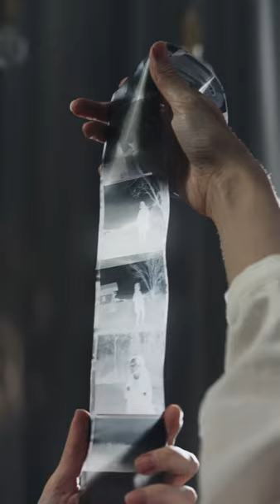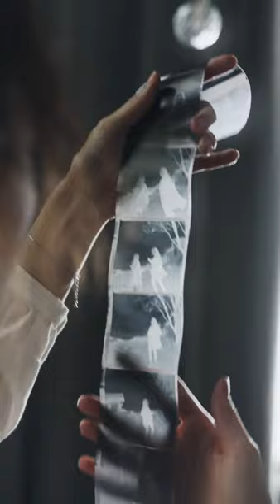Nature video nature 518 # nocopyright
Nature
*The natural world is an incredible wonder that inspires us all.
From the air we breathe
the water we drink
and the food we eat
nature enhances our wellbeing and freely provides the essentials for our survival
The twelve elements of nature are:

Earth
Water
Wind
Fire
Thunder
Ice
Force
Time
Flower
Shadow
Light
Moon
Among these, the four basic elements of nature include Earth, Water, Wind, Fire.
nature videos,
nature videos status,
nature videos 4k,
nature videos 30 seconds,
nature video status,
nature video 4k,
nature video background,
nature video and sound,
nature video and song,
a beautiful nature video,
nature video background no copyright,
nature video beautiful,
nature video background effects,
nature videos bgm,
nature video background song,
nature videos birds,
b natural videos,
b natural new video,
b roll nature video,
nature videos cinematic,
nature video clips,
nature video channel,
nature video clips without music,
hd nature video 4k whatsapp status full screen hindi,
hd nature video 4k whatsapp status full screen tamil,
hd nature video 4k status,
hd nature video 4k whatsapp status full screen hindi song,
hd nature video 4k whatsapp status full screen english songs,
cosmos.
country.
countryside.
environment.
forest.
generation.
landscape.
macrocosm.